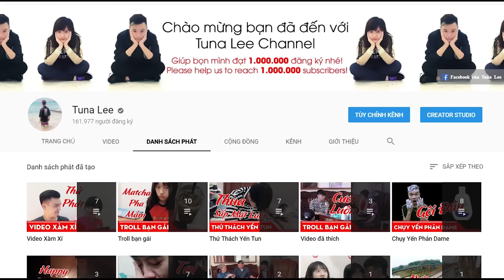Chiếc Bao Cao Su Trong Túi - Cắm Sừng Tuna Lee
Phản ứng của Tuna Lee sẽ thế nào khi phát hiện chiếc bao cao su trong túi của mình, cùng xem mình cắm sừng ổng nhé :v